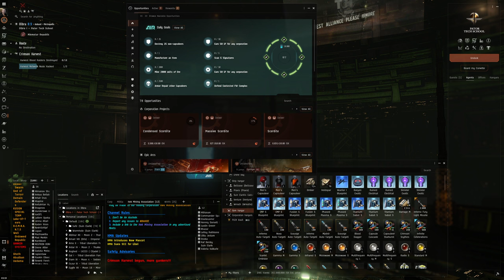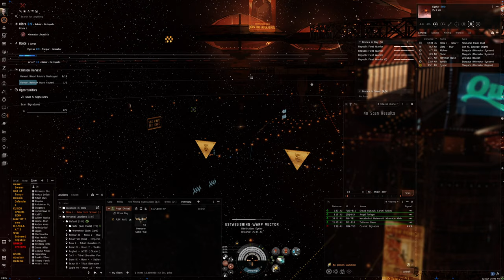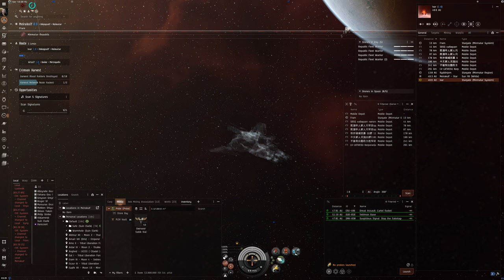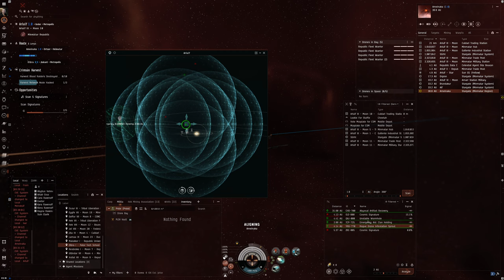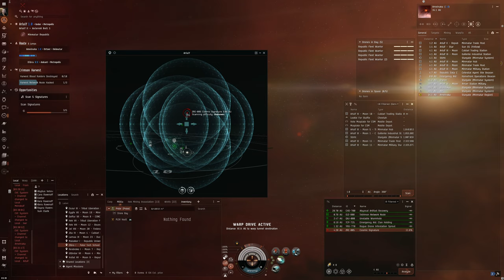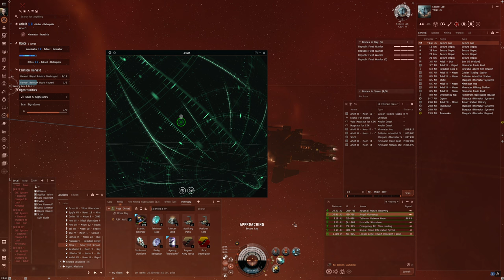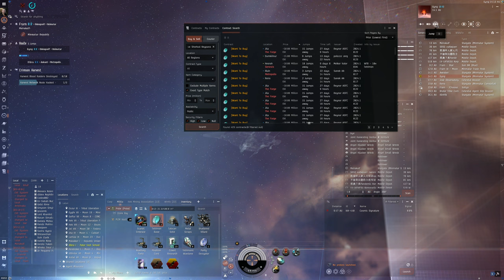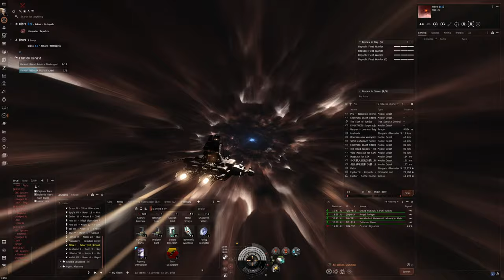Hello World: EVE Online Alpha Experience, Day 809